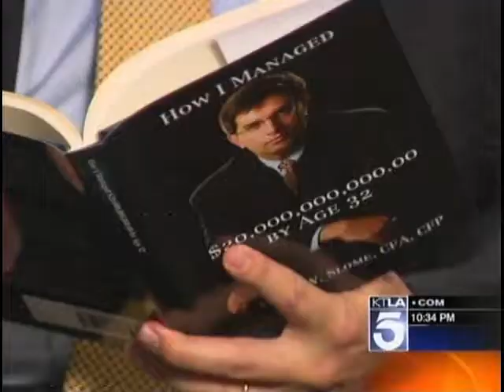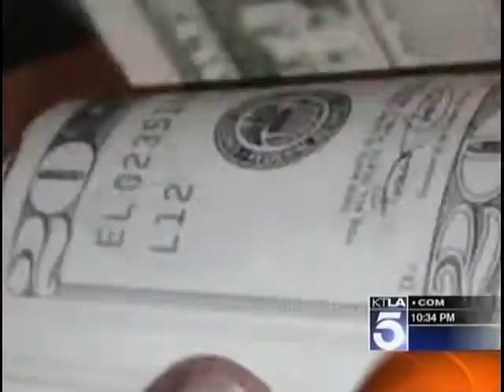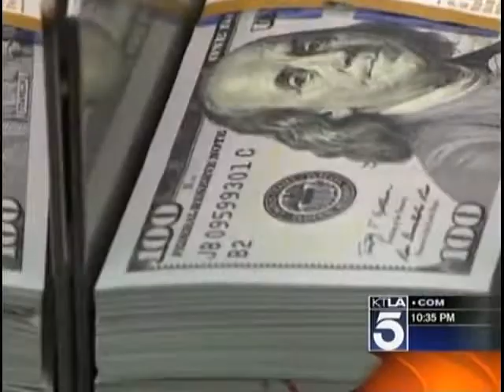KTLA TV - Los Angeles - 2Teaching Your Kids the Value of Money - Wade Slome